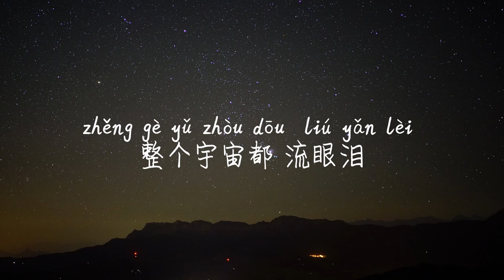【北极星的眼泪-张栋梁】BEI JI XING DE YAN LEI-ZHANG DONG LIANG /TIKTOK,抖音,틱톡/Pinyin Lyrics, 拼音歌词, 병음가사/No AD